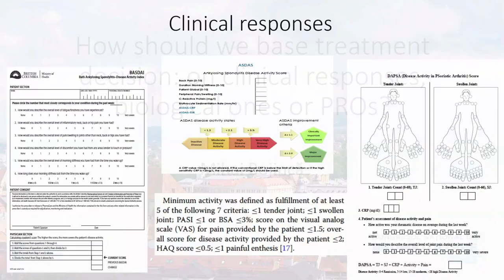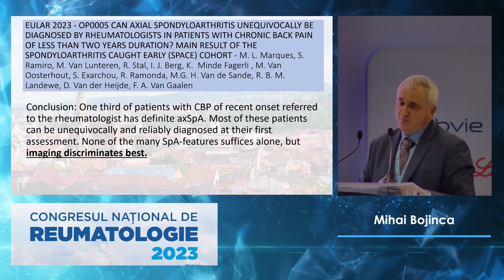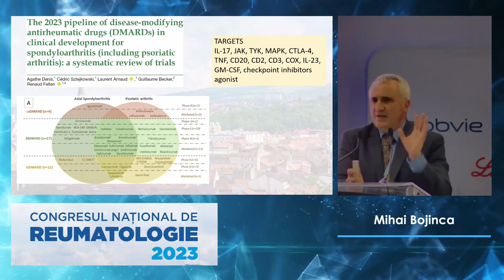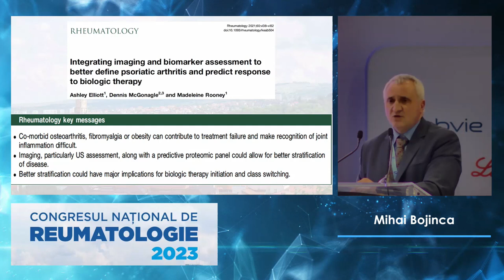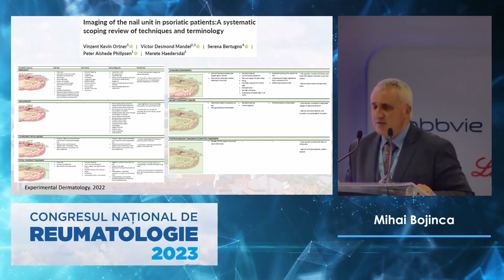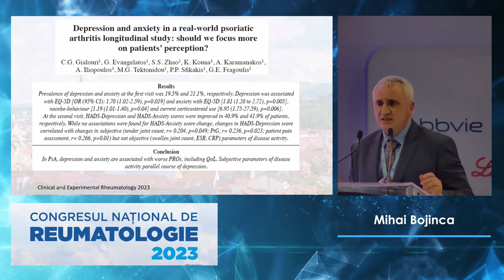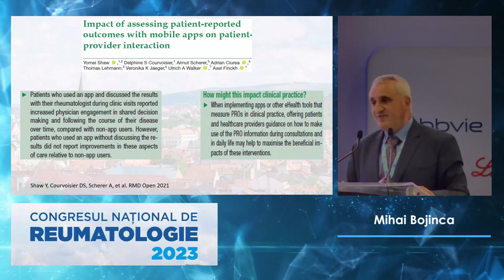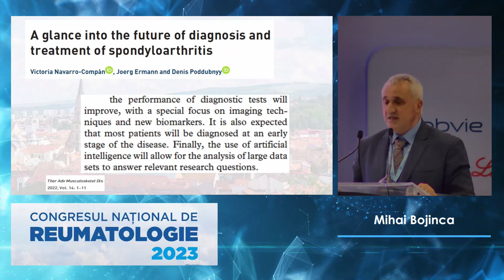CNR2023 - 06.10 - Mihai BOJINCA - Cum sa luam decizii terapeutice; pe baza raspunsurilor clinice